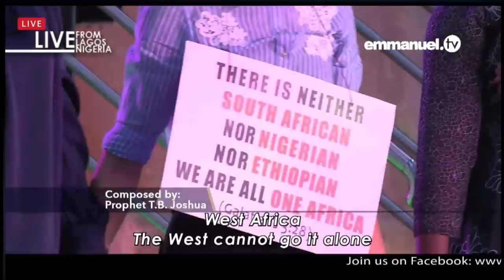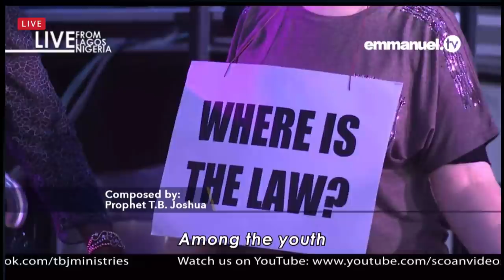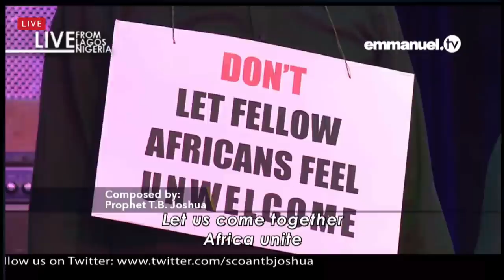SCOAN TB Joshua Africa Unite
Africa Unite – let these words resonate in your heart and in your prayers as we join Prophet T.B. Joshua in prayer for Africa.